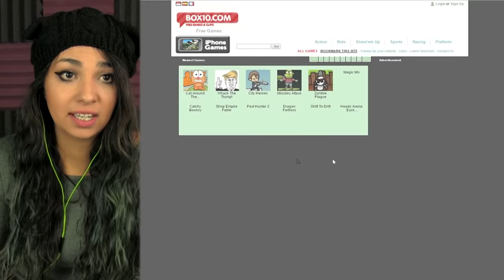A BOY AND HIS WHACK | Girls Play | Whack the Thief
Are you ready for another whack it game!? How would you use a tennis racket to combat a thief...It may not go like you think. Also, a moment of silence for the goldfish..